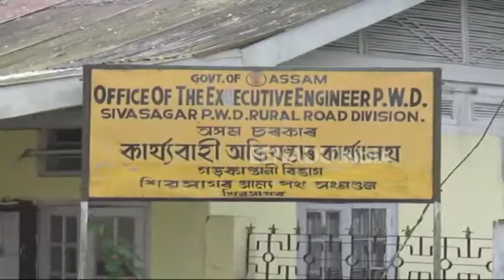এইবাৰ বিজেপি নামিল পথ নিৰ্মাণ ৰাজনীতিত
আগন্তুক পঞ্চায়ত নিৰ্বাচনৰ পূৰ্বেই এতিয়া ৰাজ্যৰ গড়কাপ্তানি বিভাগত চলিছে চৰম অৰাজকতা । ৰাজ্যখনৰ বিভিন্ন প্ৰান্তকে ধৰি উজনিৰ শিবসাগৰ জিলাৰ বিয়াগোম বিভাগটোৱে ভৰিৰে মোহাৰিছে চৰকাৰী নীতি নিয়ম ।